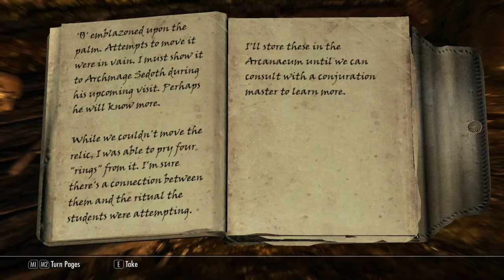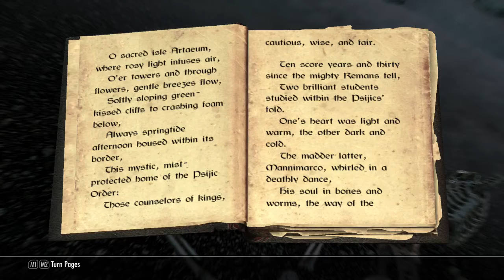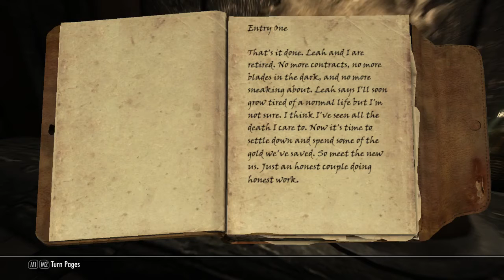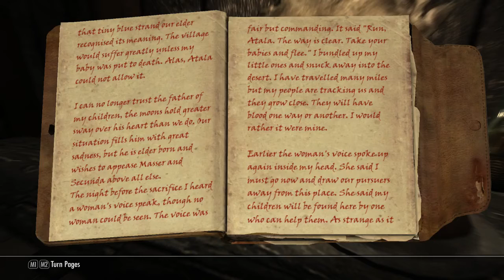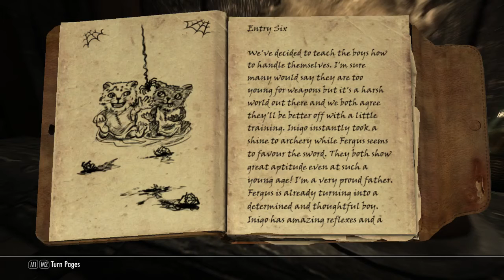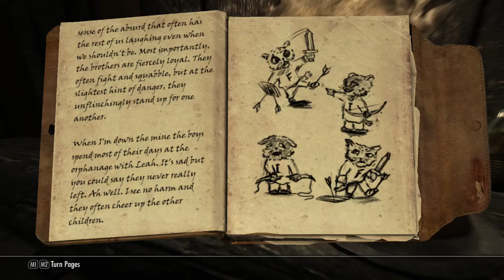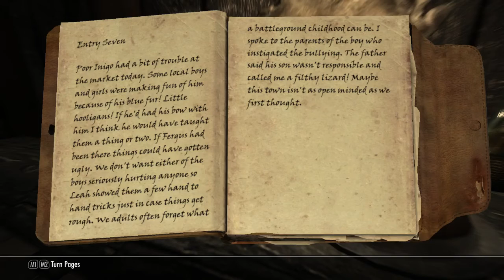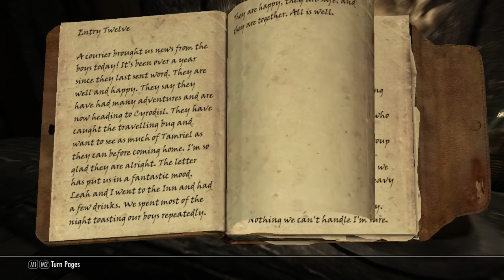-Vahruk- A Skyrim Roleplay - Ch.1 Ep.22 - 'Forgiveness'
The entire Doomstrider situation and our past, weigh heavy on Inigo's shoulders. I need to have a serious talk about this, and tell him the truth...

“-Vahruk- a Skyrim Roleplay- is, as it’s name suggests, a skyrim roleplay, but heavily modded. Follow the story of Marcus Wright, a hero by chance and choice, and Inigo, a lonesome blue Khajiit, on their journey through Skyrim. Join in on this immersive adventure that is completely done without breaking character. Everything you hear, is from the point of view of the main character, resulting in the most immersion you can get.
If you are a fan, don’t forget to share this roleplay with friends. There is only ‘soo much’ people I can reach myself, and you can help to bring this RP to light. Music inside these episodes is from the mod ‘Immersive Music’, created by Hothtrooper44.

~Voltorn Elda